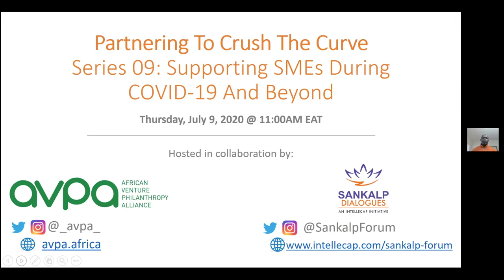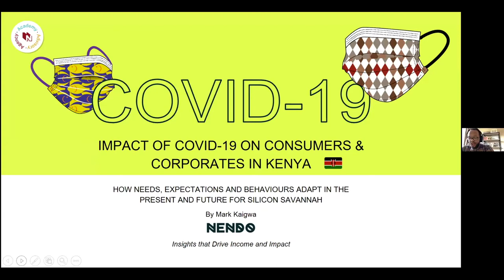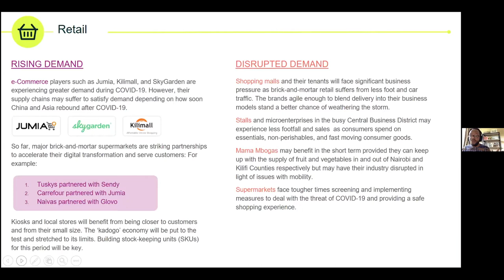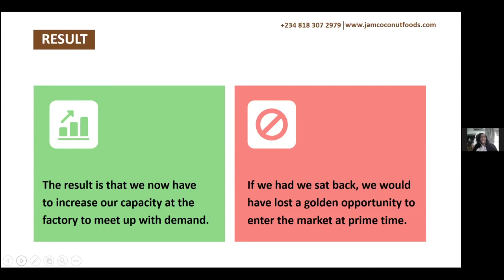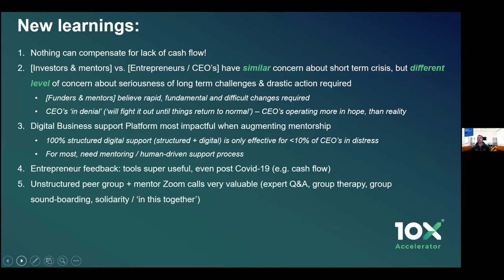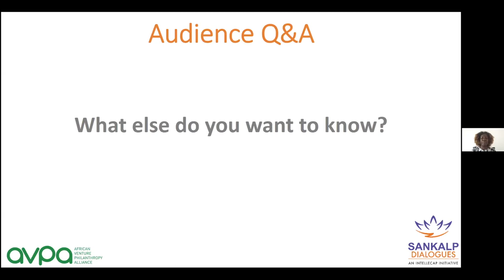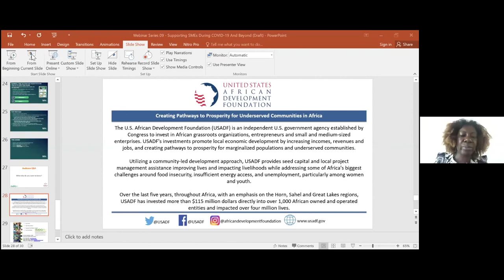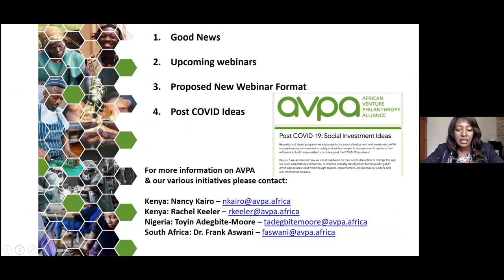Sankalp Dialogues & AVPA - Crushing The Curve 09: Supporting SMEs During COVID-19 And Beyond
This is our 9th webinar under the partnering to crush the curve series - a collaboration between AVPA and Sankalp Dialogues.

The focus of this webinar is a discussion on how we can all collectively support SMEs during the COVID-19 pandemic to help them weather storm, become more resilient, and eventually re-invent themselves for a better tomorrow.

Speakers in this webinar on misinformation and communication are Mark Kaigwa from NENDO in Kenya, Ebun Feludu from Jam Coconut from Nigeria, and Jason Goldberg from The 10X Entrepreneur and a Director at Edge Growth in South Africa.

The session is moderated by Arielle Molino from Intellecap, and Toyin Adegbite-Moore from AVPA.